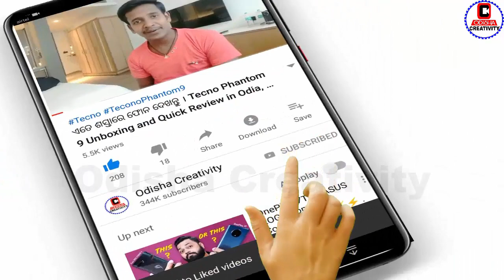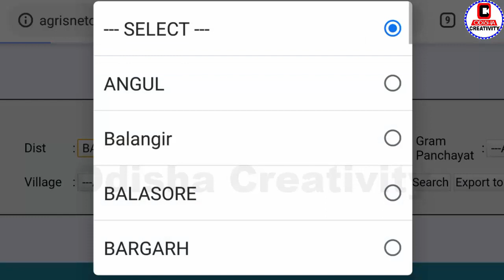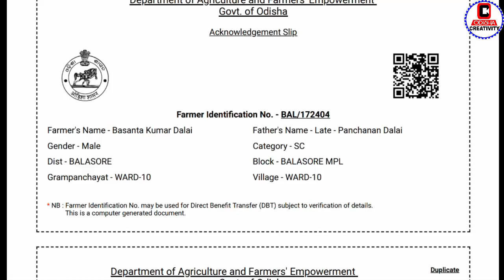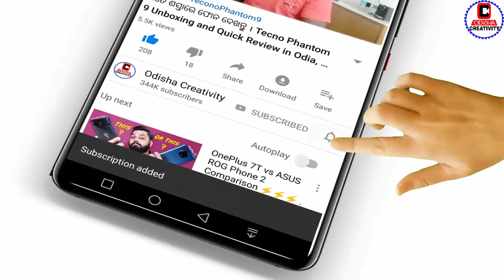Odisha Farmer ID Download 2019-20 | How to Create Farmer ID in Odisha | Odisha Creativity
Odisha Farmer Registration Status and Farmer Registration Report